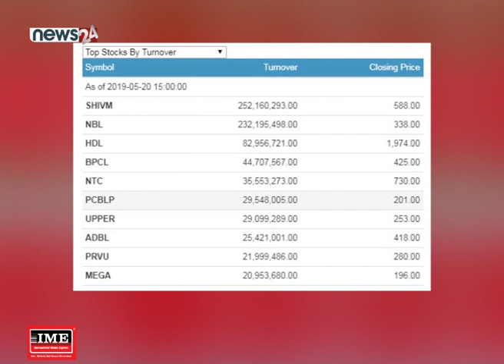शेयर बजारमा परिसूचक नेप्से घट्यो, कारोबार बढ्यो-NEWS 24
शेयर बजारमा परिसूचक नेप्से घटेको छ । बजारमा खरिदकर्ताको चाप उच्च भएपनि केही ठुला लगानीकर्ताले नाफा सुरक्षित गर्दा नेप्से दबाबमा देखिएको छ । तर कारोबार रकम १ अर्ब माथि पुगेको छ । सोमबार शेयर बजारमा परिसूचक नेप्से ९ अंकले घटेर १ हजार ३ सय ७ अंकमा झरेको छ । सेन्सेटिभ परिसूचक पनि १ अंकले घटेको छ । १ सय ७२ कम्पनीको १ अर्ब २२ करोड रुपैयाँ बराबरको शेयर कारोबार भएको छ । बुधबार पनि बजारका लगानीकर्ताले शिवम सिमेन्ट र नेपाल बैंकको शेयरको खरिदचाप बढाएका छन् । शिवम सिमेन्टको २५ करोड २१ लाख रुपैयाँ र नेपाल बैंकको २३ करोड २१ लाख रुपैयाँ बराबरको शेयर कारोबार भएको छ । कारोबारमा आएका अधिकांश समुहका सूचकहरु घटेका छन् । जसले गर्दा नेप्से घटेको देखिन्छ । आर्थिक वर्षको अन्तिममा बजेट खर्च बढ्ने र त्यसले बजारमा तरलता बढाउने भएकाले पनि शेयर बजारमा कारोबार बढेको देखिन्छ । यसले वित्तीय प्रणालीमा समेत तरलता बढाउने र ब्याजदर घट्न जाने हुन सक्छ । त्यसैले लगानीकर्ताको आकर्षण शेयर बजारमा देखिएको हो । जसले गर्दा कारोबार रकम उच्च हुँदै आएको छ ।